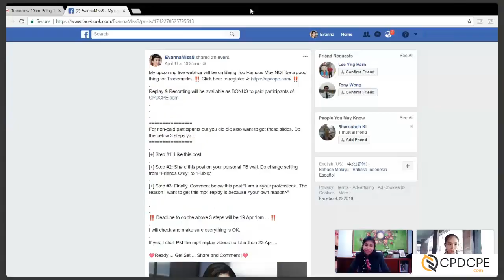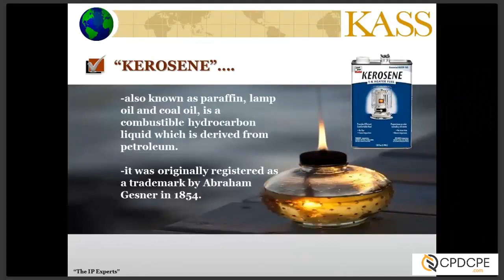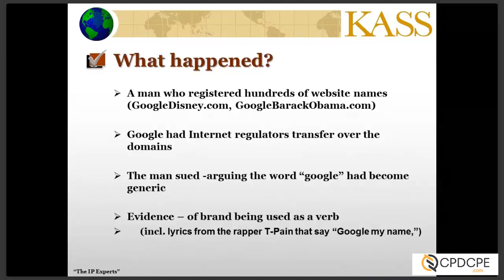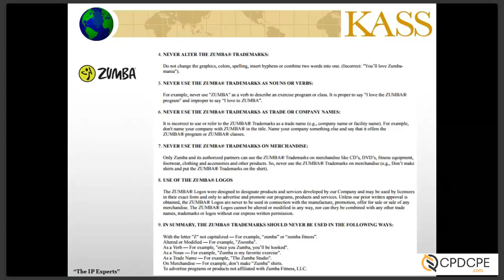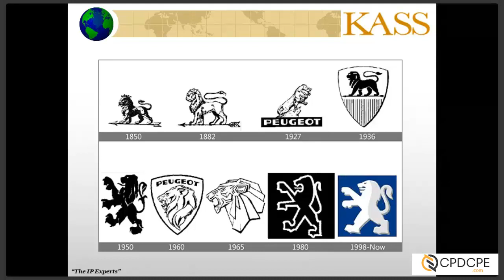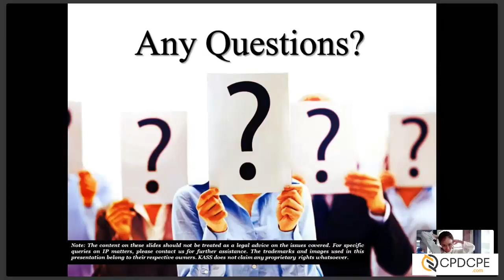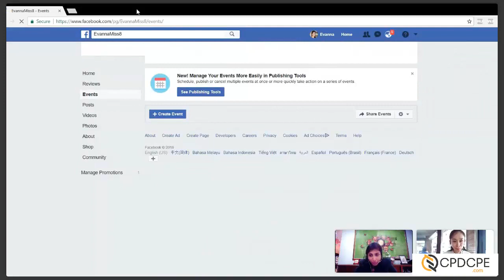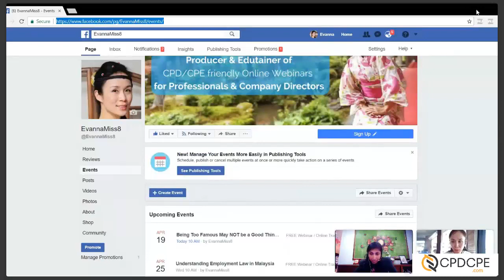[WEBINAR] Being Too Famous May Not Be A Good Thing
Trademarks are assets that last forever. But without proper care, the asset can erode in value. The speaker will touch on how trademarks lose their value when they become generic –like what happened in the past with the trademarks ASPIRIN, ESCALATOR, ZIPPER, CELLOTAPE) and how to avoid that with your marks!